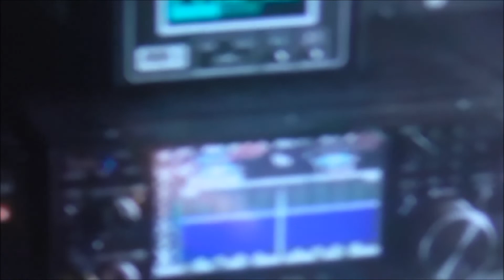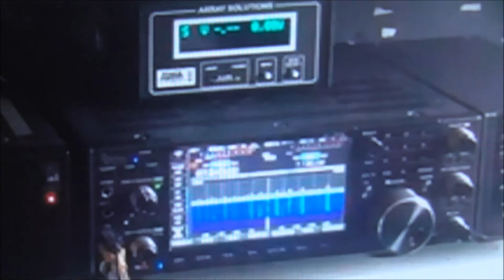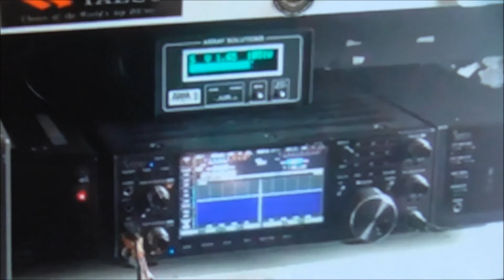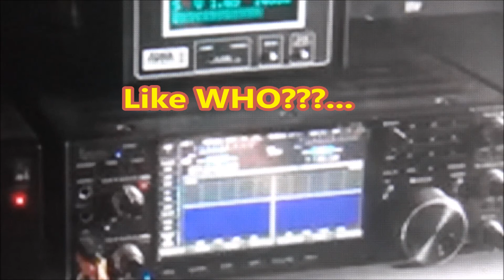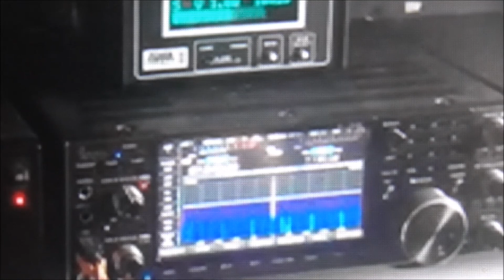11m.Radio Band DX ~ Celtic Banter ~ Scottish/Irish Nattering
Catching Up With Good Old Friends
Excellent QSO's (and One Both Ways)
I Pirate a Pirate's Pirate-Video!!!...
Check Out ~ YouTube Channel of Darren Gibson
Fantastic Operator ~ Amazing Working Conditions
Go See His Videos  ~  Darren Gibson
73's&51's Cheers n Beers